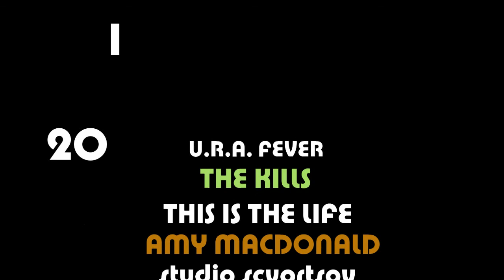CATCH 44 ( Mini-Movies unofficial )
CATCH 44 : Amy MacDonald - This Is The Life , The Kills - U.R.A  (C) STUDIO SKVORTSOV 2011